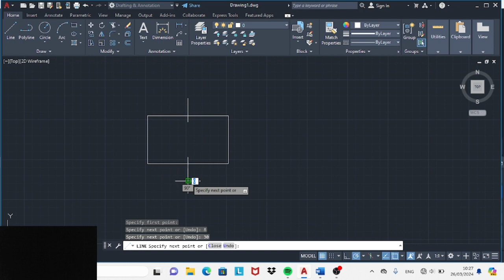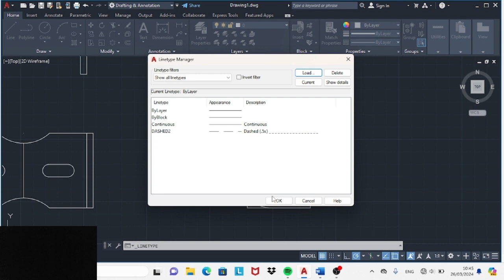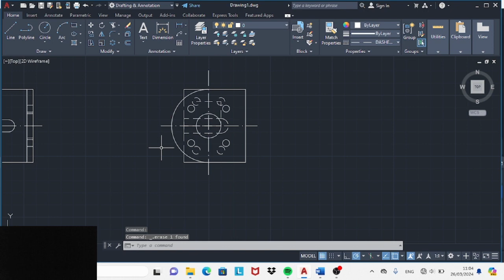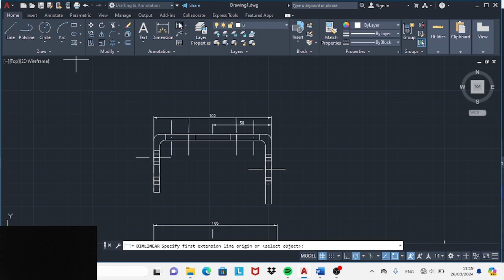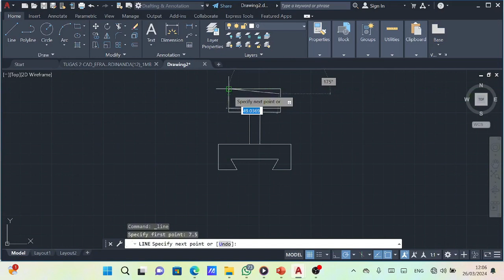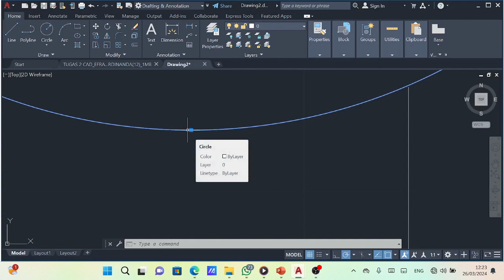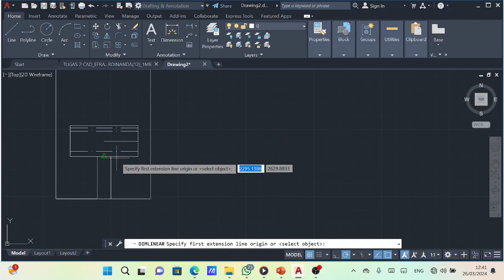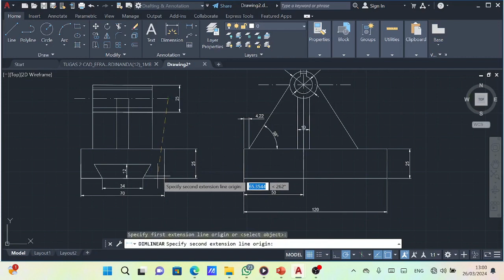Tugas CAD 2 Arnella Stella M Br P 1TMB